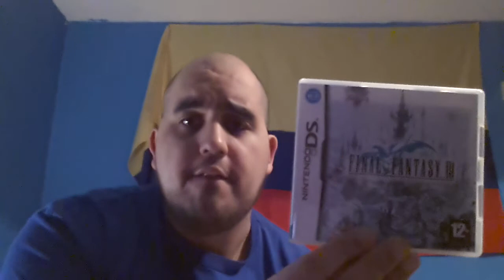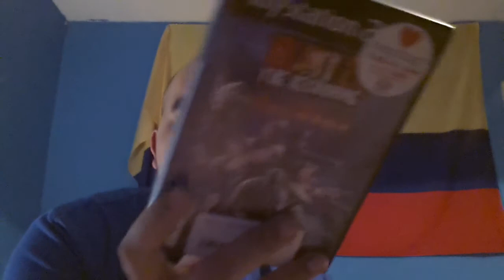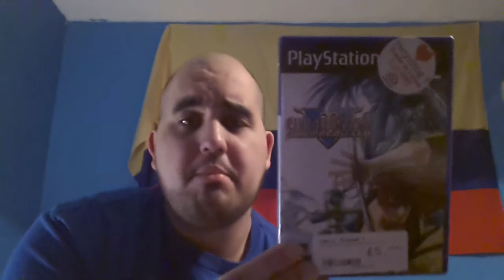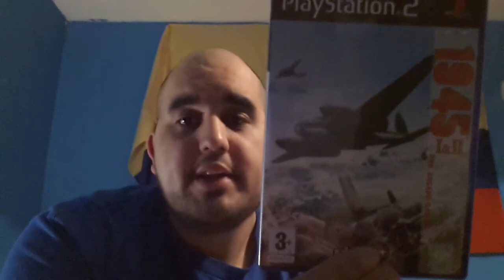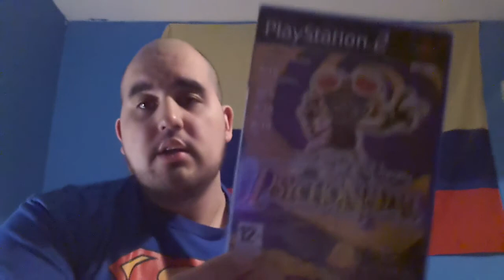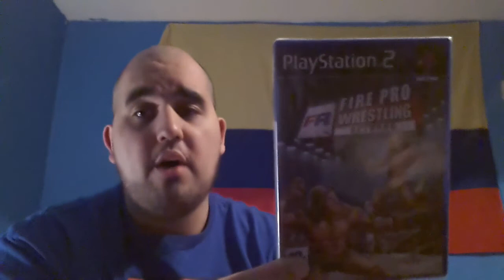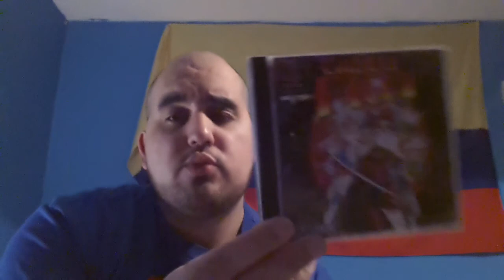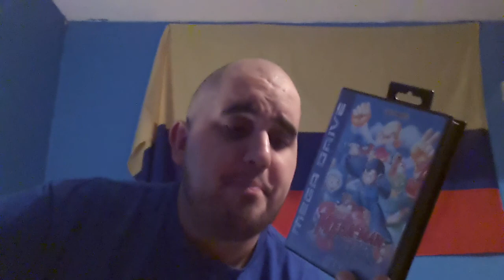Epic Retro Gaming Pick Ups #24 (PS1 PS2 MD DS GBA)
This is it guys, my last pick ups vid of the year and what a way to end the year with some top games including my number 1 most sought after Megadrive title :)

Please excuse the lack of energy, it was late in the evening when this was filmed and it was like my fourth take doing it.